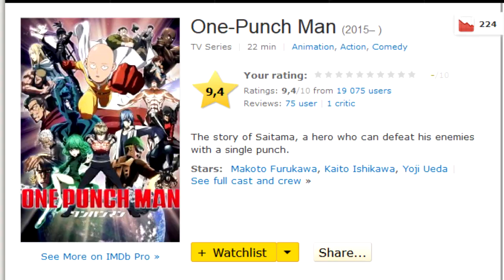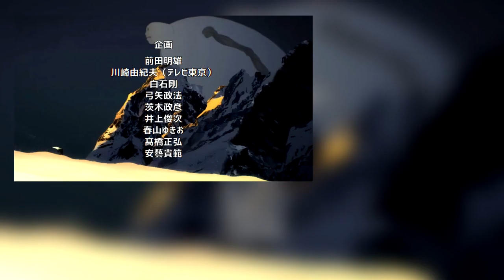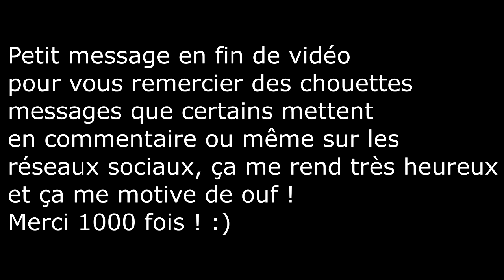Mon Avis Sur One Punch Man #4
Nouvel épisode de "Mon Avis Sur" dédié à One Punch Man ( l'animé et non le manga). La fameuse histoire de Saitama, le plus puissant des héros ! Je tiens à dire que ce n'est que mon avis, je vous invite à donner le vôtre en commentaire. J'espère que la vidéo vous aura plus, n'hésitez pas à me proposer des personnages pour un "MAS" exclusivement sur le personnage en question.
 Tu as aimé ? Alors Lâche 1 Like ! :D

※▬▬▬▬▬▬▬▬▬▬JOUONS !▬▬▬▬▬▬▬▬▬▬▬※
•GT Xbox Live : x K a w Zz e N
※▬▬▬▬▬▬▬▬▬PARTENAIRES▬▬▬▬▬▬▬▬▬▬※
•Si vous vous inscrivez sur ce site via ce lien ) je gagne des cadeaux qui seront conservés pour des concours ! Donc n'hésite pas !
•7 € de réduction pour vous inscrire sur l’offre de votre choix à avec mon code « xKawZzeNgamo7 »
300 points offerts sur ZappyDay – le site qui vous fait gagner plein de cadeaux facilement en cliquant